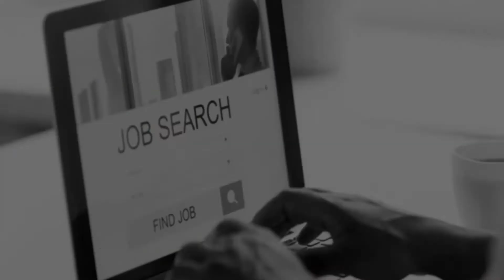ଜଲ୍ଦି କରନ୍ତୁ ଆବେଦନ,14 ଦିନ କାମକୁ ମିଳିବ 9 ଲକ୍ଷ ଦରମା